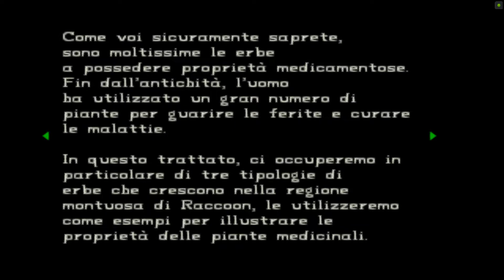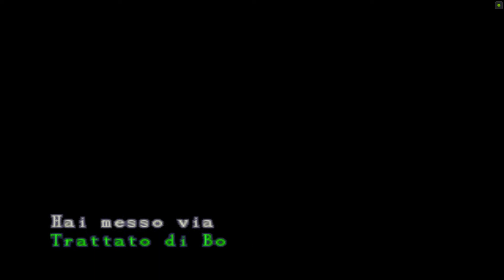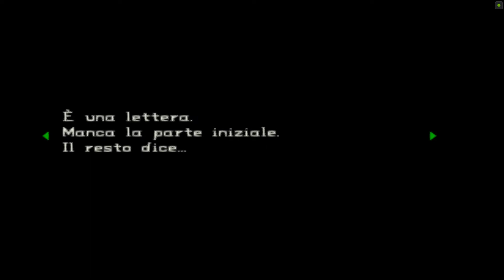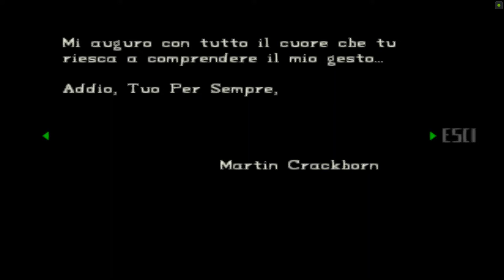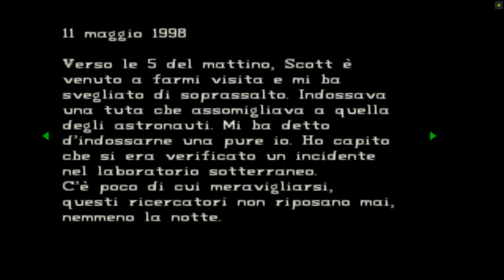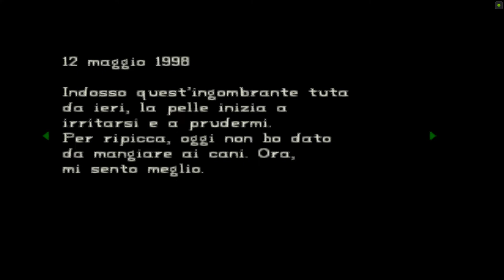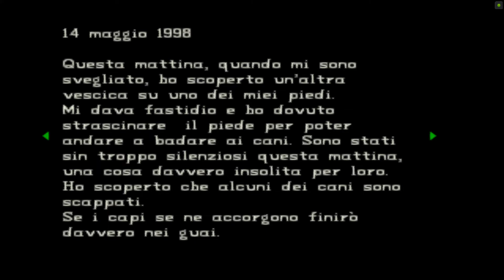ENG-SUB ITA LongPlay_ _ _Resident Evil 1 DC/Modalità Avanzato (Jill-2)